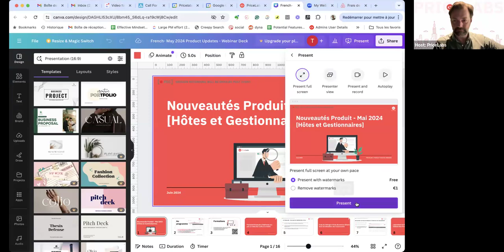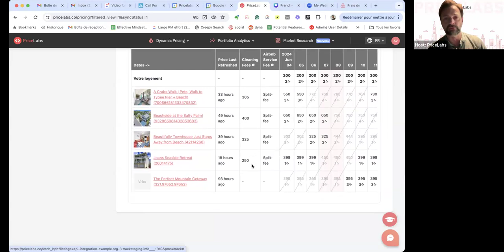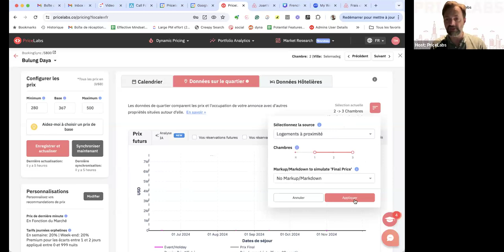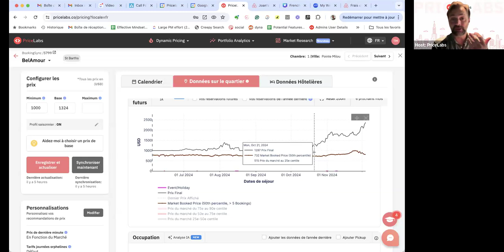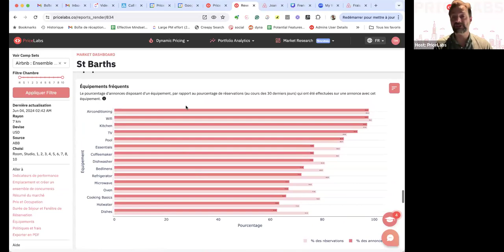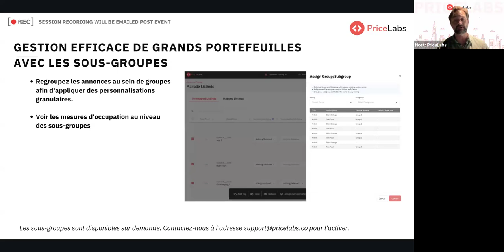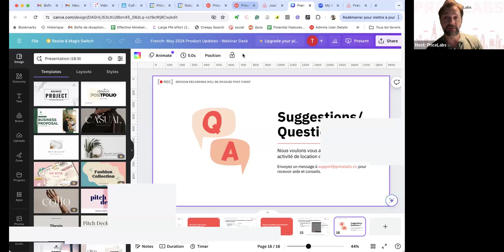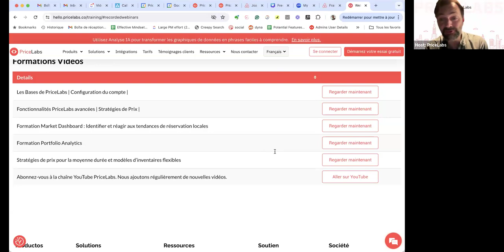Webinaire Mise à Jour Produit : Mai 2024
Rejoignez-nous pour un webinaire exclusif sur les dernières mises à jour de PriceLabs pour les hôtes et les gestionnaires immobiliers.

Nous déployons constamment de nouvelles fonctionnalités, rejoindre nos webinaires est le moyen le plus simple de rester au courant des nouveautés !

Nous vous présenterons les dernières mises à jour, nous vous expliquerons comment vous pouvez les utiliser dans vos stratégies de gestion des revenus et répondrons bien sûr à toutes vos questions !